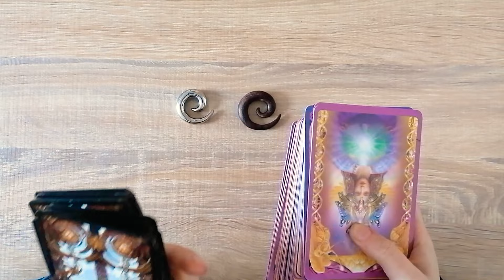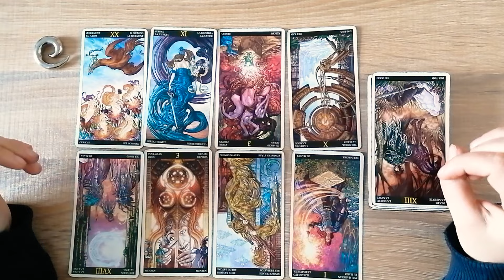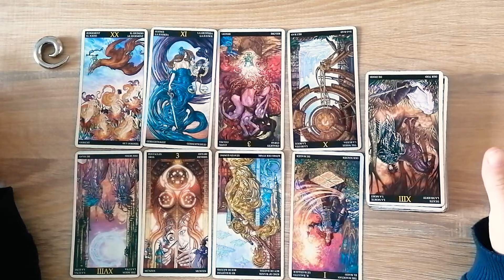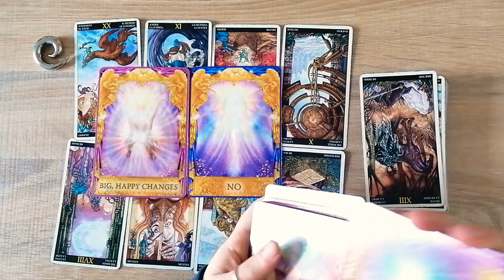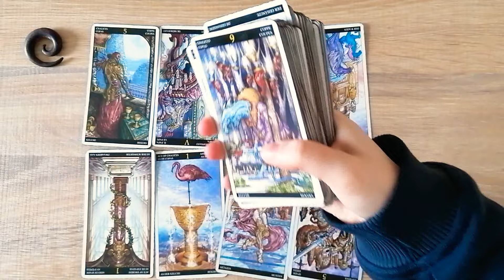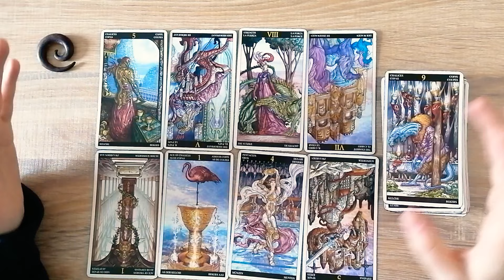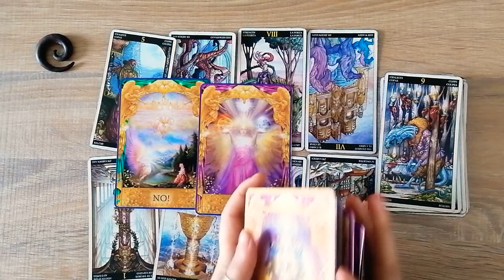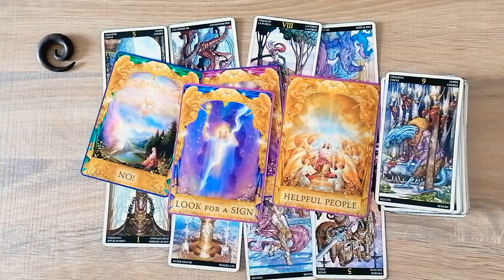Messaggio canalizzato per te dall'UNIVERSO💞 tarocchi interattivi